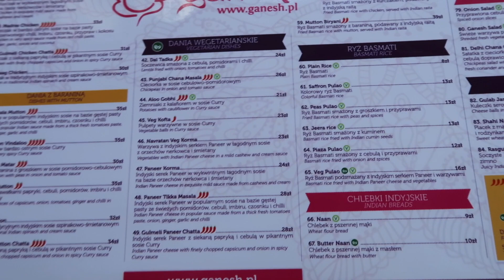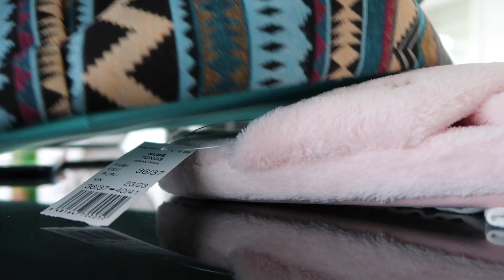MOJE IMIENINY, VLOGMAJ 14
Smash box Always On Liquid Lipstick

🚕🚕🚕🚕  Darmowy przejazd   !!! 🚕🚕🚕🚕